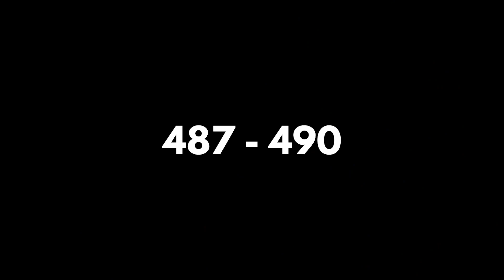ROAD TO LEVEL 500 IN ROBLOX ARSENAL.. - #4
┌ 💎 ▪️ Information ▪️ 💎 ┐
├ 👍 Credits ▪️  Music by @MickGordon
├ 💎 ▪️ Information ▪️ 💎 ┘
┌ 📋 ▪️ Editing Info ▪️ 📋 ┐
├ 🎥 Video Editor ▪️ Adobe Premiere Pro 2020
├ 🖥️ Thumbnail Program ▪️ Photoshop 2021
├ 🔴 Recording Software ▪️ NVIDIA Shadowplay
└ 📋 ▪️ Editing Info ▪️ 📋 ┘
┌ 🌐 ▪️ Socials ▪️ 🌐 ┐
└ 🌐 ▪️ Socials ▪️ 🌐 ┘
┌ ⏱️ ▪️ Timestamps ▪️ ⏱️ ┐
├                                    NONE!

robloxarsenal
robloxarsenalupdate
robloxarsenalnewmap
robloxarsenalleaks
robloxarsenalinformation
robloxarsenalcodes
robloxarsenalA2
arsenal2
winningwithevery
winningwitheverygamemode
winningwitheverymap
arsenalwinningwithevery
tanqr
roadtolevel500